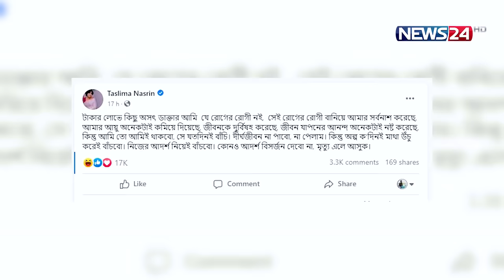কী ঘটেছিলো তসলিমা নাসরিনের সাথে? | News24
কী ঘটেছিলো তসলিমা নাসরিনের সাথে?

Our other YouTube channels :
News24 Official Address:
NEWS24
371/A
Bashundhara Road
Block – D
Bashundhara Residential Area
Dhaka - 1229